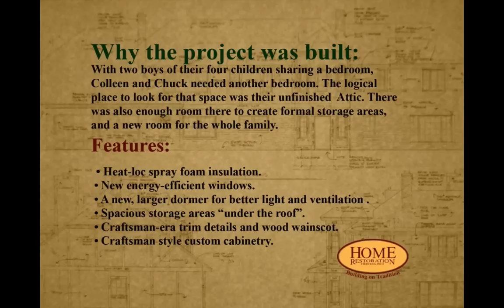Attic Remodel with Dormer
Converting a large South Minneapolis attic space into a child's bedroom and a large Family Room. Craftsman Era trim details were used throughout to match the existing home, built in the early 1900's.